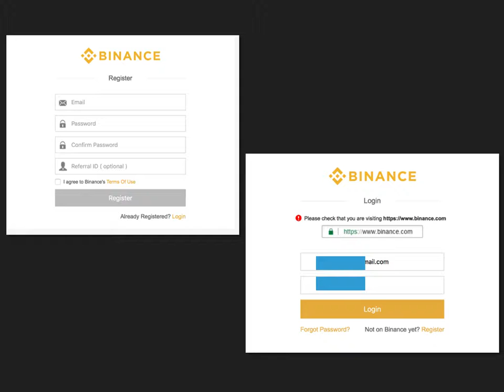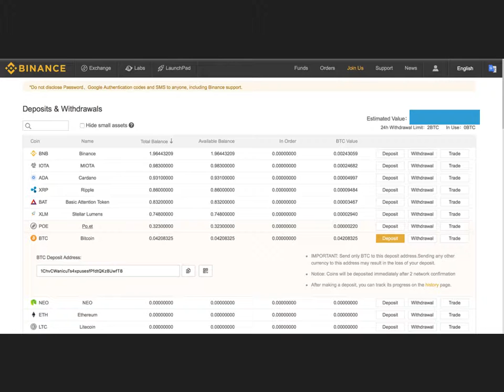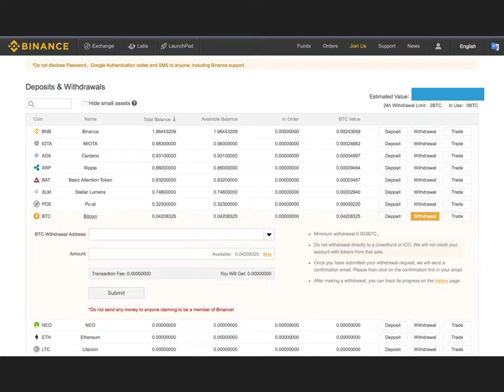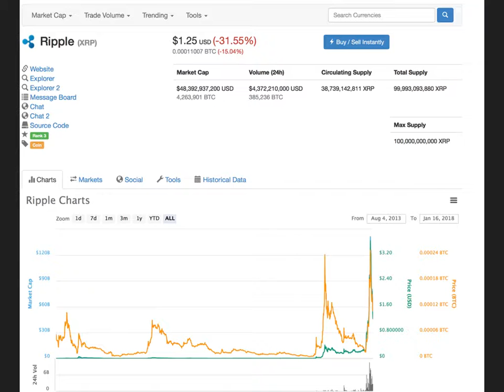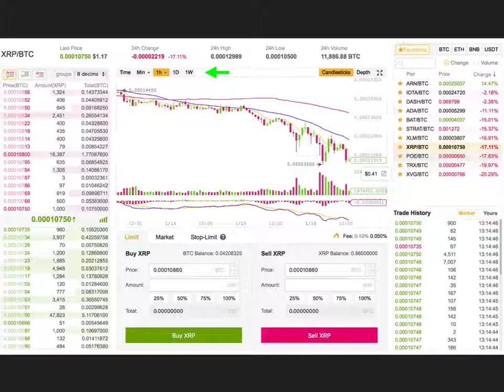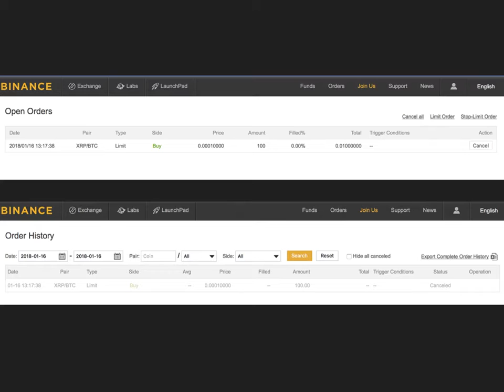How to Convert Bitcoin into Other Cryptocurrencies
A simple video showing how easy it is to turn bitcoin into your favorite cryptocurrencies